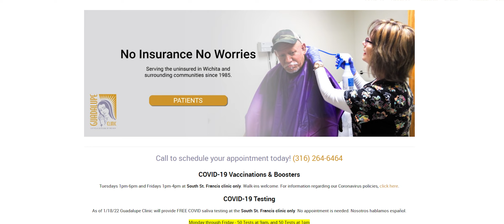Eck Automotive Group Drawing #3 For Winefest & Our Lady Of Guadelupe Clinic 3/25/2022